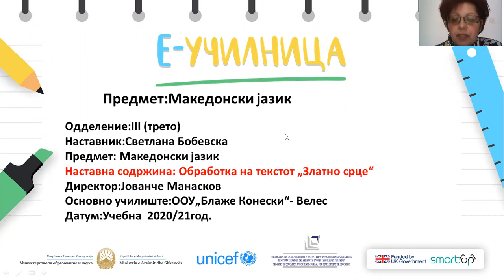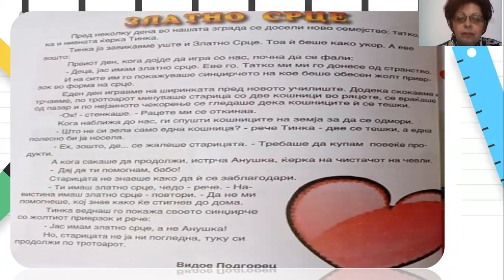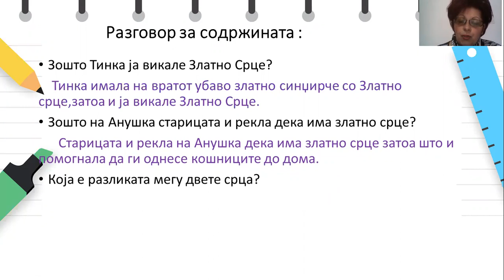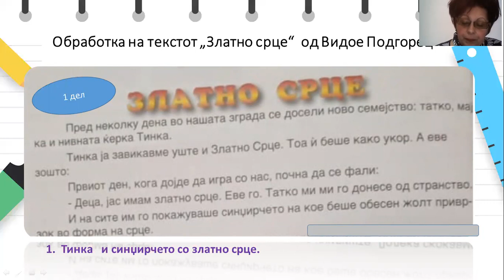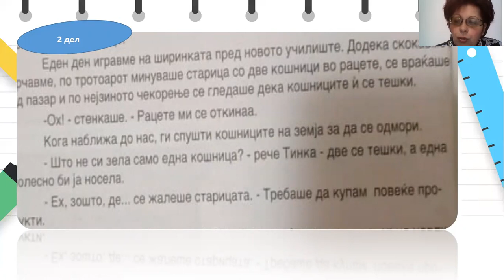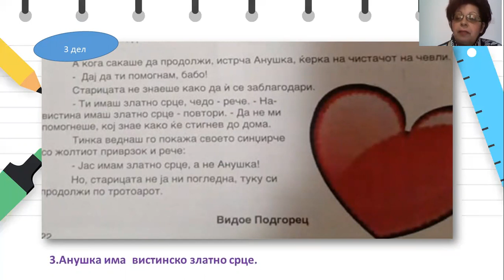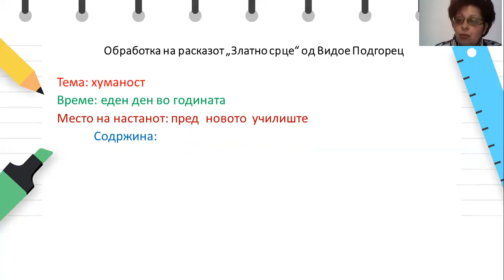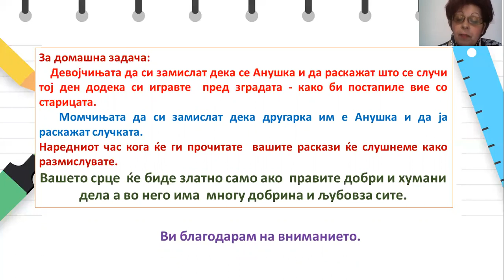III одделение - Македонски јазик - Обработка на текстот„Златно срце“